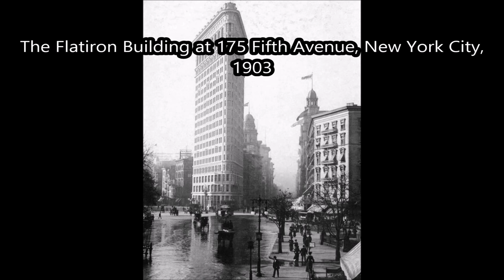30 Incredible Photos of the Fifth Avenue, NYC Through the Years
Fifth Avenue is a major thoroughfare going through the borough of Manhattan in New York City, United States. It stretches from West 143rd Street in Harlem to Washington Square North at Washington Square Park in Greenwich Village. It is considered among the most expensive and best shopping streets in the world.

And here is a collection of vintage pictures capturing everyday life of this street through the years.